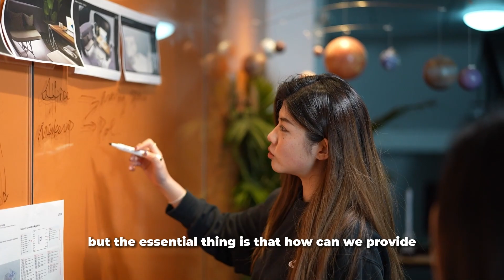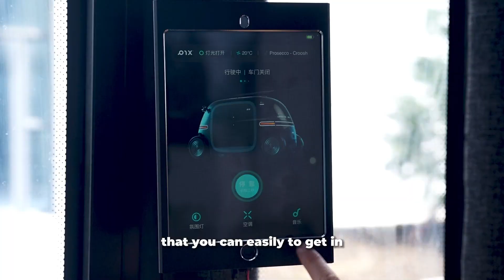[Co-Build Smart Cities | PIX & JeGo] Robobus Landing in the US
PIX Moving and the US intelligent mobility service provider JeGo have formed a partnership to deploy a large number of autonomous driving Moving Spaces - RoboBus, built on PIX's skateboard chassis in regions of the United States and Africa, which includes Moving Stores, and Moving Music Bars etc.

Currently, the first Robobus has already arrived in Los Angeles, USA, and more vehicles will follow suit. PIX and JéGo are collaborating to promote sustainable urban development through autonomous driving Moving Spaces.